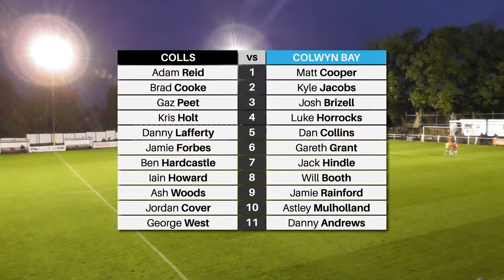Atherton Collieries v Colwyn Bay - 18/09/2017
Highlights from the EvoStik Premier League Northern Division fixture between Atherton Collieries and Colwyn Bay, at the Kensite Stadium on Monday 18th August, 2017, with goals from Jack Hindle, Jordan Cover and Ash Woods. Filmed and edited by Rob Clarke.